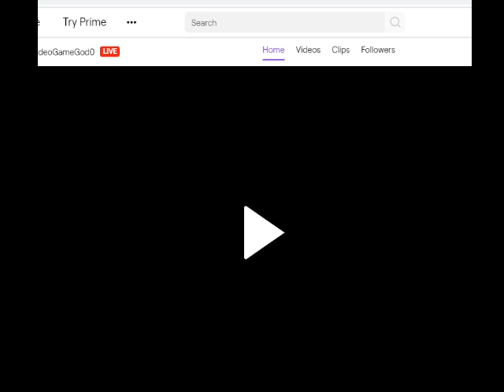F-Zero SNES World Record High Score 48500 King League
全100％のビデオゲームのチュートリアル2018 Full 100% Video Game Walkthroughs 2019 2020 F-Zero SNES World Record High Score 48500 King League